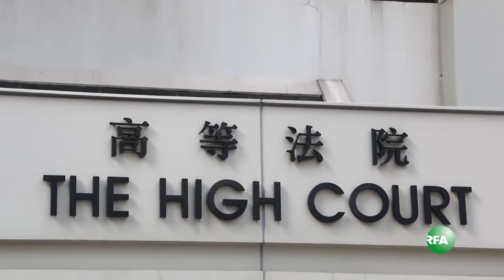香港前特首曾荫权涉贪案开审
香港前行政长官曾荫权被控贪污一案，星期二在高等法院正式开庭审理。曾荫权被控行政长官接受利益，等三项控罪，他在庭上一一否认。

听众谈话